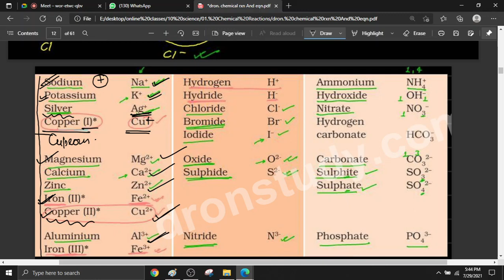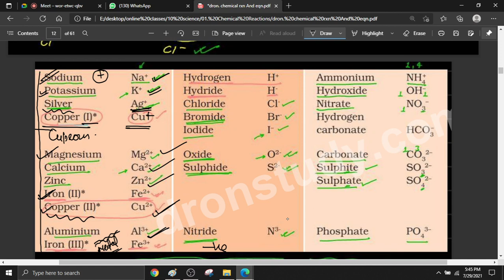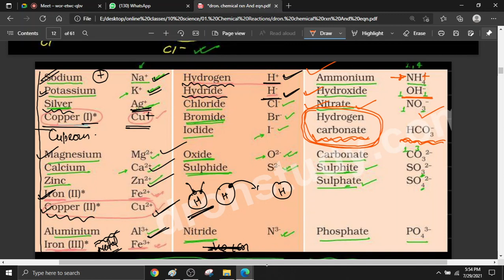chemical rxn and eqn on 29 july